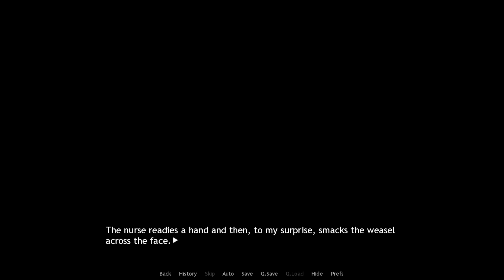Remember the Flowers - Part 50 [Attempts 2 Play]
Time limit, remember?